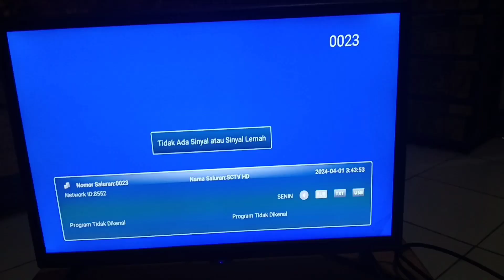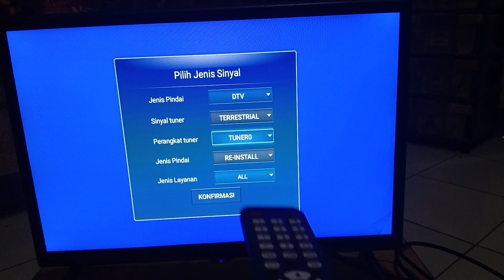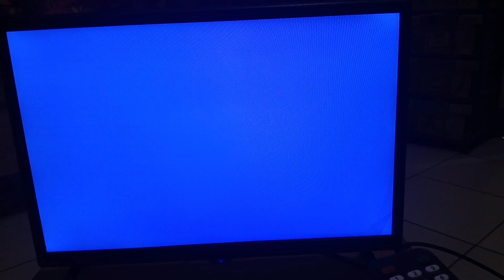Cara Mengatasi TV Digital Tidak Ada Sinyal Tanpa Set Top Box di Semua Jenis Tv Digital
Video ini berisi tentang, Cara mengatasi tv digital tidak ada sinyal tanpa set top box

Kenapa tv digital tidak ada sinyal ? Nah itu bisa disebabkan beberapa Penyebab tv digital tidak ada sinyal yah, Diantaranya adalah antena tv kita dll. Nah disini saya akan bagikan Cara mengatasi tv digital tidak ada sinyal tanpa set top box

Semoga Bermanfaat!!